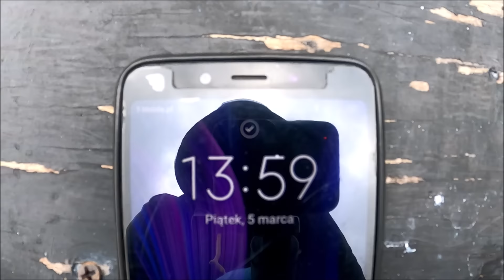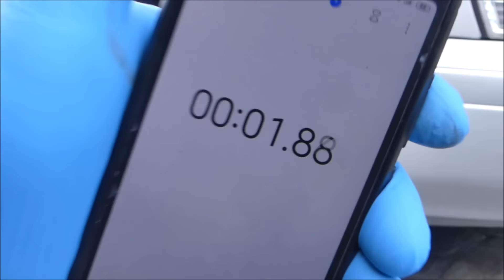P&S Brake Buster